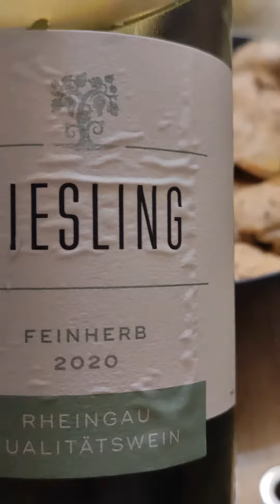Riesling sweet wine ...fast review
riesling Feinherb 2020

um vinho agradável comprado no Aldi onde a qualidade preço supera a expectativa
gostei e aconselho embora os nossos vinhos algarvios sejam óptimos este está aprovado porque o mundo faz.sw do que nós rodeia já que não viajamos .viajamos num copo